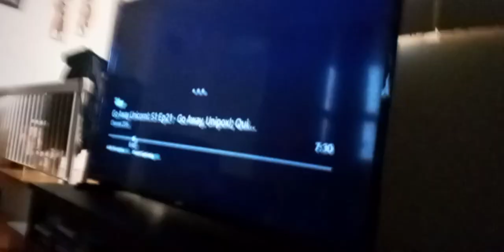team mysticons says go away unicorn go away unipox part 206 ft. Stuart Little 6 (4)